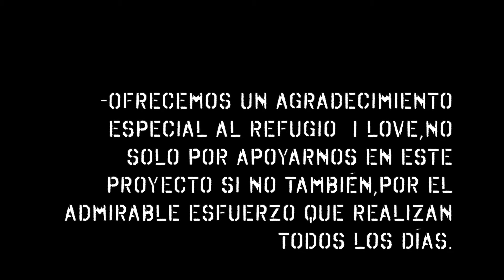Proyecto Paz (Proyecto Interdisciplinario)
Promoviendo la Paz por medio de una expresión artística en este caso un cortometraje.